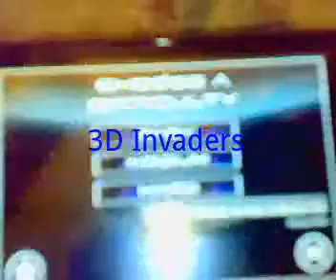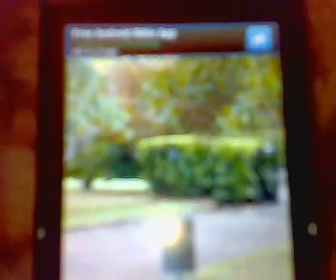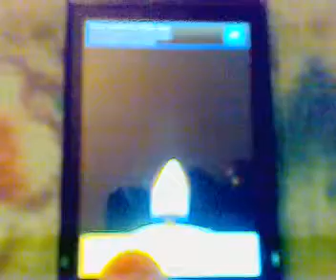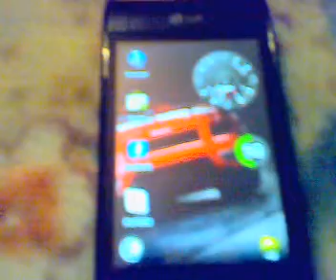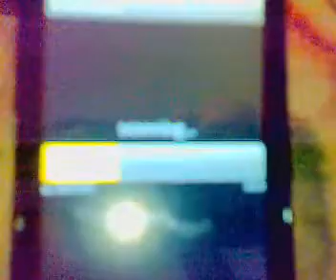Lg gt540 motion games